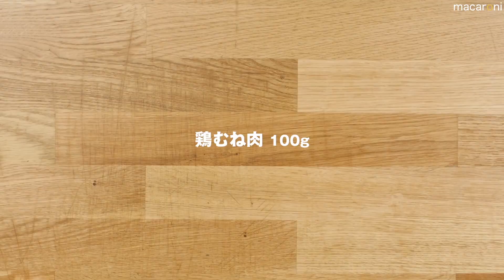【ねぼすけ弁当】全部レンジで！ 15分で 鶏チリのっけ 弁当の レシピ 作り方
ねぼすけの 鶏チリのっけ 弁当 のレシピと作り方を動画でご紹介。おかずは鶏むね肉のエビチリならぬ鶏チリ、スクランブルエッグ、ピーマンの中華炒めの3種類。全てレンジで作れて15分で完成！市松模様に盛り付けるときれいなモザイク弁当になりますよ♪

‹鶏チリ›
☆しょうゆ：小さじ1/2杯
☆砂糖：小さじ1杯
☆豆板醤：小さじ1/4杯
☆ケチャップ：大さじ2杯

・卵：1個
・マヨネーズ：小さじ1杯

‹ピーマンの中華炒め›
・ピーマン：1個
・ベーコン：10g
・鶏ガラスープの素：小さじ1/4杯
・ごま油：小さじ1/2杯
・ごはん：150g

■下ごしらえ
・鶏むね肉は1cm角に切ります。
・ピーマン、ベーコンは千切りにします。

■作り方
①鶏チリを作ります。耐熱ボウルに鶏むね肉と☆の調味料を混ぜ合わせ、ラップをかけてレンジ600Wで4分加熱します。

②スクランブルエッグを作ります。耐熱ボウルに卵、マヨネーズ、とろけるチーズを入れてよく混ぜ、ラップをかけてレンジ600Wで1分加熱します。取り出したらフォークで混ぜ、そぼろ状にします。

③中華炒めを作ります。耐熱ボウルにピーマン、ベーコン、鶏ガラスープ、ごま油を入れて混ぜ、ラップをかけてレンジ600Wで1分加熱します。

④弁当箱にごはんを詰め、①、②、③を市松模様に盛り付けて完成です。

辛いものが苦手な方は鶏チリの豆板醤を抜いて作ってください。生姜やにんにくを足してもおいしく仕上がりますよ。いつものおかずも市松模様に盛り付けるだけで気分が変わります♪ぜひ試してみてくださいね。